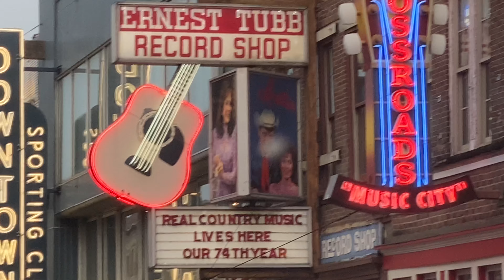Sunday Night Nashville Music City